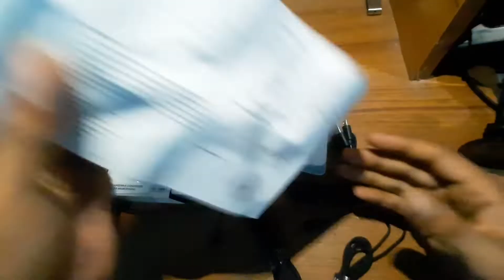Low price best microphone | Best microphone for youtube & facebook Content creator | NOISE CANCEL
Please

Best microphone for content creators in bangladesh.

Buy Microphone at best price in Bangladesh.